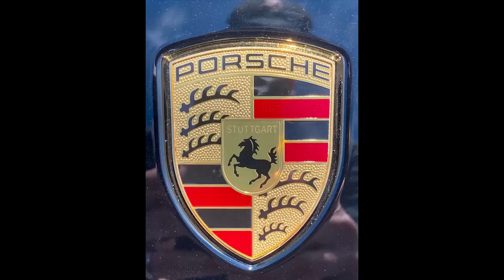August 2nd 2020 Autocross DRONE FOOTAGE!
A different angle from our last event!